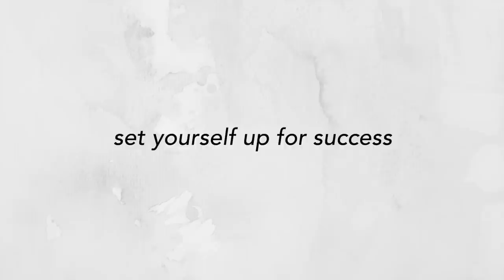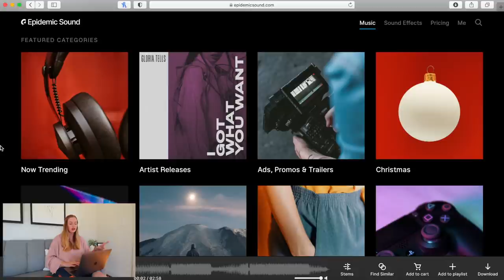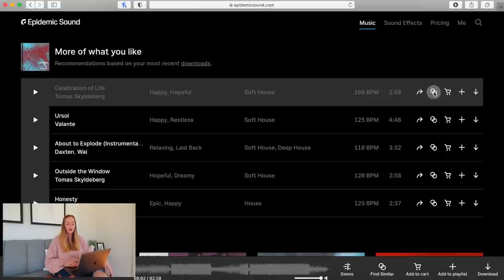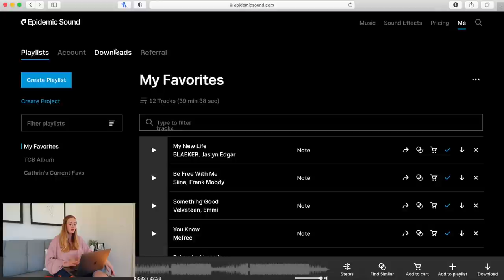How To STOP WASTING TIME & Actually Grow Your Brand // My best tips for working smarter, not harder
If you feel like you're treading water, doing everything right, but your YouTube channel isn't growing... then this video is for you!

If you're already a member of Epidemic, you can check out my B-roll Beats album here!

As we're getting ready for 2021, I'm sure you've got some crazy goals you want to achieve. And if one of them is to turn your side-hustle into a full-time job, then boy do I have some tips for you to make sure you're working smarter, not harder! Here's the thing, whether you want to admit it or not, you're probably wasting time on a bunch of tasks that aren't doing anything to grow your brand. So today, I'm breaking down my BEST productivity tips that changed the game for me and really helped me to turn my brand into a business.